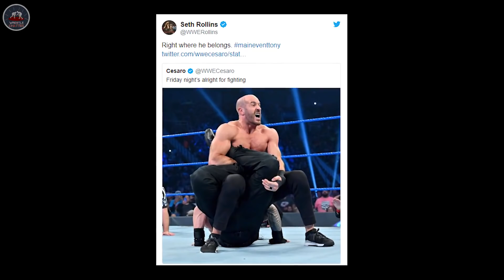Fans HATED* Rusev/Lana Angle FAILED😠 | Seth Rollins Against Roman Reigns, Paige FIRE Raw Highlights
Rusev, Lana & Bobby Lashley Love Triangle, Rusev & Lana Divorce WWE Raw 28 October 2019, Seth Rollins comments on Roman Reigns Vs Cesaro, Why Kabuki Warriors attacked Paige, Asuka Green Mist Paige

Why RUSEV/LANA Storyline FAILED !! Fans HATED*😡 | Seth Rollins Against Roman Reigns, Paige FIRED